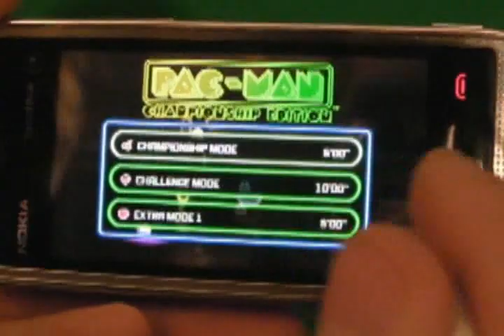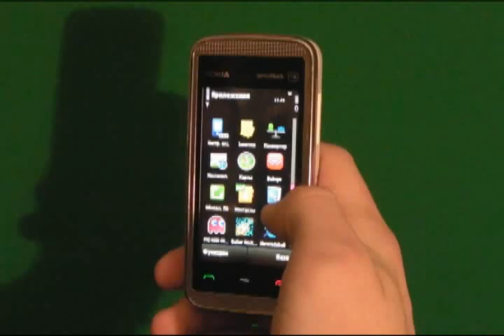Девайс - Nokia 5530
Второй выпуск передачи "Девайс"
Снят сайтом bafle.ru